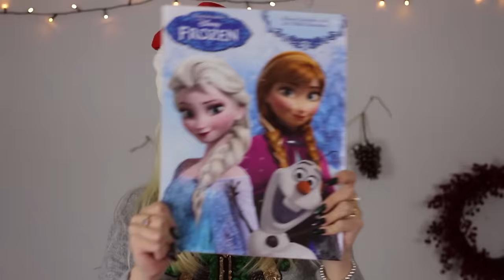Mistet lysten til at lave videoer? ll Kristine's Jul 2015 #6!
SEND MIG POST:
Kristine Sloth
Krusemyntevej 2
9400 Nørresundby

Vil du se behind the scenes, og alverdens andet ekstra matriale? Så tjek min second channel ud

Tjek min blog ud: kristinesloth.dk

- 16 år gammel, født i Januar
- 1.55 høj (jeg er mini - sjovt nok tror alle jeg er høj, før de ser mig irl)